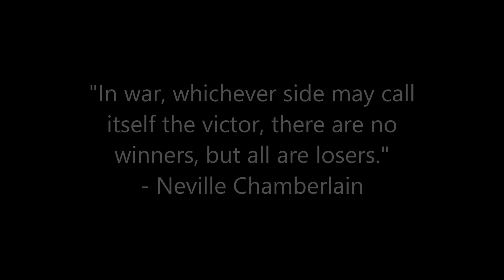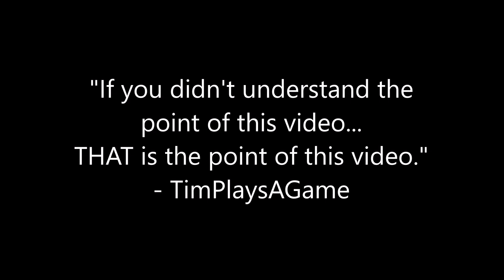Fortnite – GMV – Toy Soldiers – TPAG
"Toy Soldiers"
Artist: Martika
Album: Martika
Label: Columbia, CBS (1989)

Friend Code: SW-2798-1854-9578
Epic Name: TimPlaysAGame YT

Squad up and play the #1 Battle Royale game!

Jump in to be the last one standing in the free 100-player Battle Royale. Build huge forts. Outwit your opponents. Earn your Victory. Squad up together online with friends in the same room or around the world!

BUILD & DESTROY - Shape the battlefield by building your own cover. Opponent hiding behind a wall? Take out their cover to get the edge.
GEAR UP - Board the battle bus and drop in on your favorite zone. Gather resources, collect gear, and battle your opponents!
SQUAD UP WITH FRIENDS - Team up online with your friends around the world or in the same room!
WEEKLY UPDATES & EVENTS - Updates constantly fuel the fun with new gameplay modes, outfits, weapons and items.